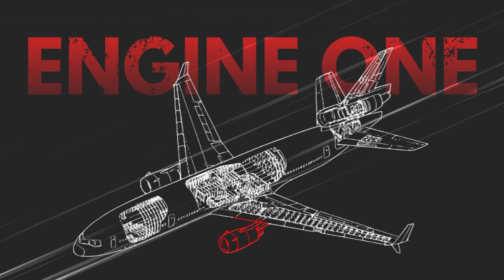What REALLY Happened to UPS Flight 2976? (A Detailed Reconstruction)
⚠️ NOTE: This is NOT The Official NTSB Investigation Report. This is a detailed Reconstruction of The Incident based on preliminary NTSB data, ATC communications, and flight data.
UPS Flight 2976: The Day the MD-11 Came Crashing Down

On November 4 2025, a UPS Airlines MD-11F cargo plane (Flight 2976) crashed shortly after takeoff from Louisville Muhammad Ali International Airport.
The aircraft lost an engine, struck an industrial area, and exploded into flames, killing at least 14 people including all crew. The NTSB and FAA launched investigations, and both UPS and FedEx grounded their MD-11 fleets. The crash caused major disruption to U.S. air-cargo operations and renewed scrutiny of aging cargo jets.

Aero Tech | All Things Aviation Explained.

Music🎶
🔹investigations-are-ongoing-263601 from Pixabay

Hope you enjoy and are informed about our work! 🌟